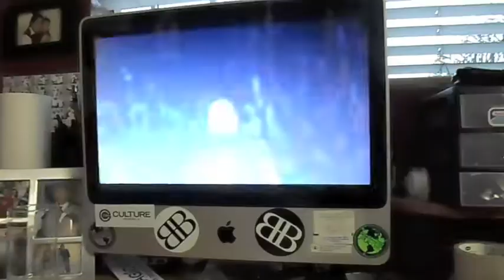Nobody F*CKIN cares (VLOG #55)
Photoshoot w/ LAUREN VAN SLOTEN, Jack's Beans being recognized at the SD Student Film Fest, Shooting at THE WHEAT GROUP, Watching JAY-S's FADE TO BLACK and POST IT-ing JACI'S CAR!!!